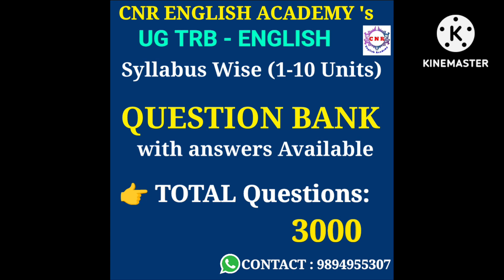UG TRB - BT Assistant | எவ்ளோ படித்தாலும் | TIME Management | ரொம்ப முக்கியம்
FEATURES:
Total TEST : 40
Duration : 10 Months
Total Questions : 4000
Major : 3500 (All Units)
Educational Psychology : 500 (All Units)
Test on Every Sunday
Each Test : 100 Questions
FREE Previous Years Question Papers (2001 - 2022)
Total  Q/A  : 1800 (Free)

FEES: Rs.2999/-
Pay through Google pay or Phone Pay
to this Number : 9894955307 and send the
paid Screenshot to our WhatsApp Number.

PG TRB English MCQs in PDF Format Available
Totally (63 PDFs) 3000 + MCQs
Rs. 1800/-

UG TRB TEST BATCH   SYLLABUS [ 1 - 10 UNITS] (20 Tests)
Totally 3000 Test Questions
Rs. 2500/-

STD 6 to 12  (20 Tests)
Rs. 1499/-

Rs. 150/-

Rs. 150/-

Rs. 250/-

Rs. 250/-

English STD 9th & 10th Text Glossary Full Book Back Exercise. Author's Info, Poem (Figure of Speech) Supplementary + Synonyms
Rs. 350/-

Rs. 300/-

Rs. 400/-

Rs. 150/-

Rs. 100/-

1000 MCQS (Any 20 Parts) Rs.300/-
500 MCQS (Any 10 Parts) Rs.150/-
250 MCQS (Part - 21 to 25) 10th UNIT Fully Rs.100/-
250 MCQS (Part – 26 to 30) 9th UNIT Fully  Rs.100/-
200 MCQS (Part – 31) 8th UNIT Fully Rs.100/-
100 MCQS (Part 32 and Part 33) Full Units Rs. 100/-

PG TRB
UG TRB
Appointment Exam